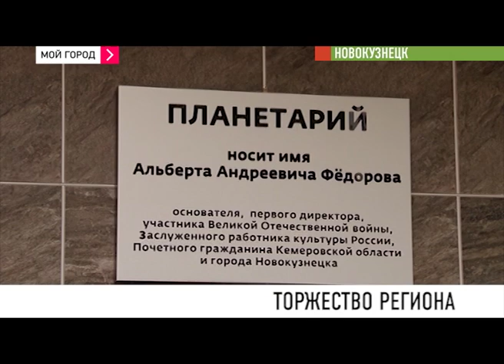В Новокузнецке празднуют День Шахтера